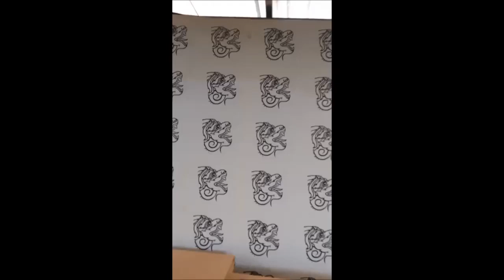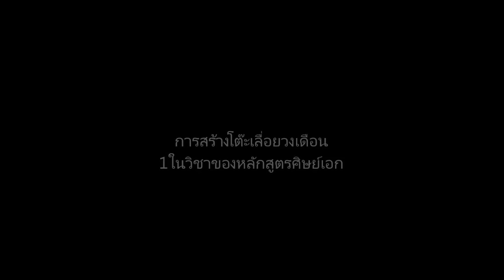การตั้งเครื่องเลื่อยวงเดือน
เพื่อเป็นวิทยาทาน
สามารถแชร์ได้โดยไม่ต้องขออนุญาต

โดย กลุ่มศิษย์เอก เอ๋ เพาะช่าง